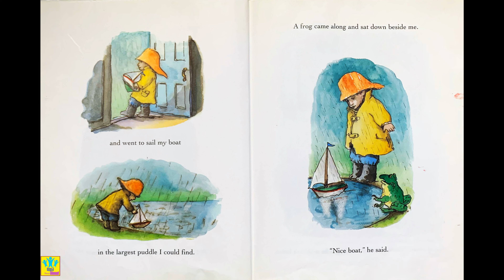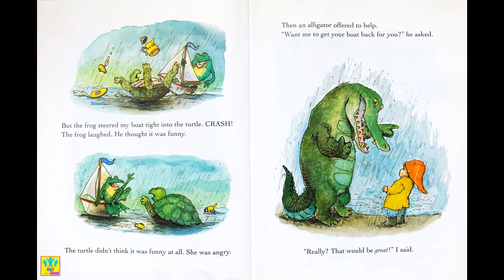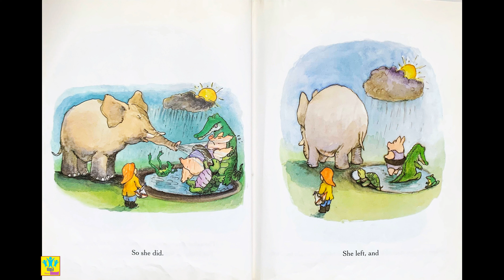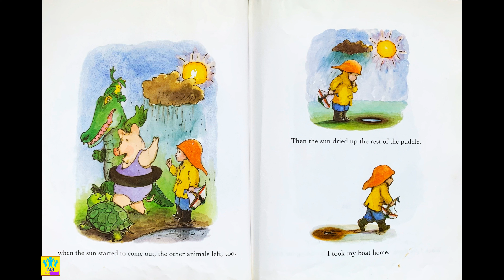The Boy in the Jungle with a Boat !!! Story Time, Read Aloud, Story Books, Bedtime Story, Kids Story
The Boy in the Jungle with a Boat !!!

Read Aloud | Story Time | Books | Story Books | Story Books for Kids | Kids Book